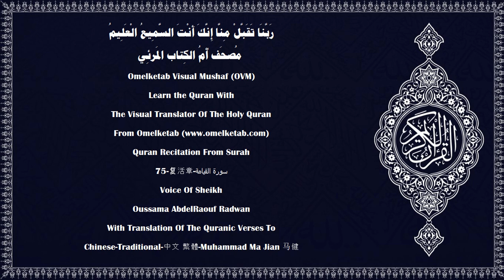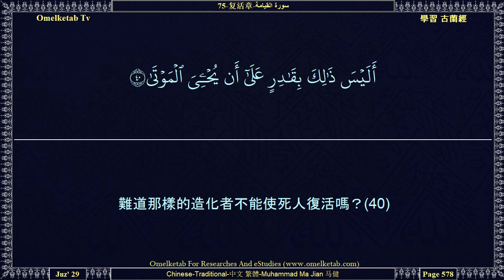75 复活章 سورة القيامة Chinese Traditional 中文 繁體 Muhammad Ma Jian 马健 Radwan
75-复活章-سورة القيامة-Chinese-Traditional-中文 繁體-Muhammad Ma Jian 马健-Radwan... [我以復活日盟誓，(1)我以自責的靈魂盟誓，(2)難道人猜想我絕不能集合他的骸骨嗎？(3)不然，（我將集合他的骸骨），而且能使他的每個手指復原。(4)不然，人欲長此放蕩下去。(5)他問復活日在甚麼時候。(6)當眼目昏花，(7)月亮昏暗，(8)日月相合的時候，(9)在那日，人將說：「逃到哪裡去呢？」(10)絕不然，絕無任何避難所。(11)在那日，唯你的主那裡，有安定之所。(12)在那日，各人將被告知自己前前後後做過的事情。(13)不然，各人對自己就是明証，(14)即使他多方托辭。(15)你不要搖動你的舌頭，以便你倉卒地誦讀它。(16)集合它和誦讀它，確是我的責任。(17)當我誦讀它的時候，你當靜聽我的誦讀。(18)然後解釋它，也是我的責任。(19)真的，你們喜愛現世的生活，(20)而不顧後世的生活。(21)在那日，許多面目是光華的，(22)是仰視著他們的主的。(23)在那日，許多面目是愁苦的，(24)他們確信自己必遭大難。(25)真的，靈魂達到鎖骨，(26)有人說：「誰是祝由的？」(27)他確信那是離別。(28)（死時）脛與脛相纏結。(29)在那日，他只被驅趕到你的主那裡。(30)]

Surah Name:- 75-复活章-سورة القيامة-ALQiyamah[The Resurrection]